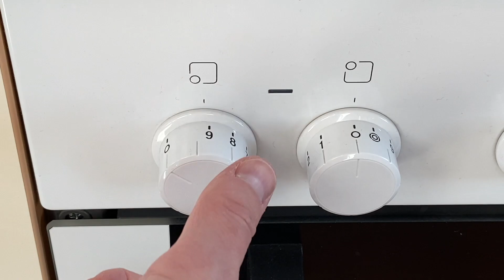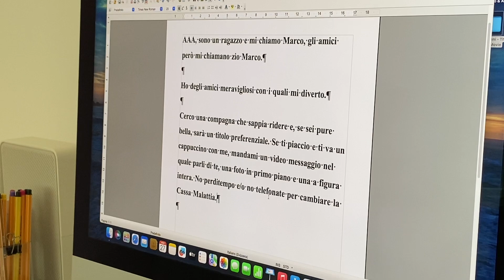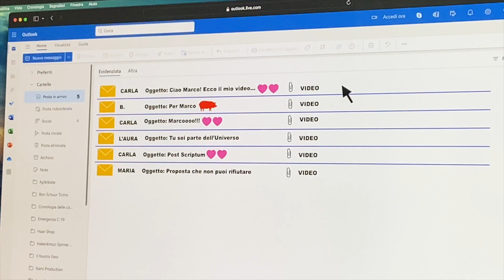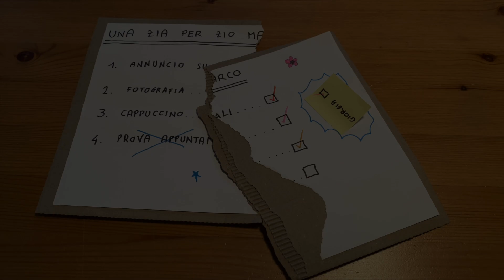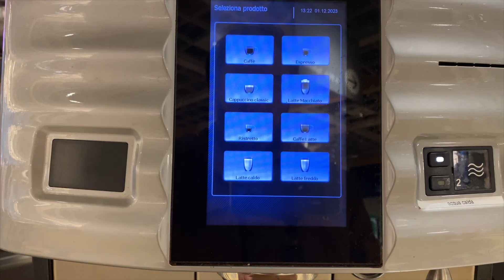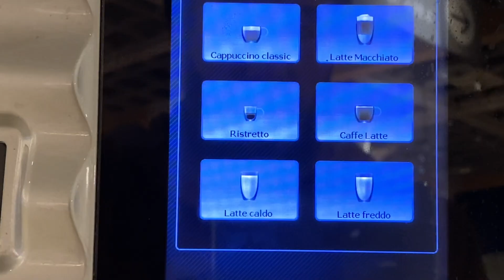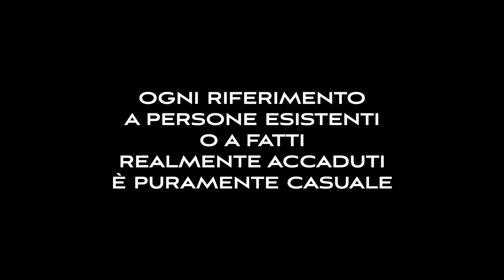40enni - the little movie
… la commedia dell’anno!!!

Zio Marco, Achille, Cesareo, Paolino e Veruska, vi ringraziano per il sostegno!!!

Scritto, diretto ed interpretato da Marco Capodieci, con la partecipazione straordinaria di Veruska Menna

La risata migliora l'umore e la resistenza allo stress, fa bene anche al cuore, e alza le difese immunitarie!!!

Musiche tratte da "Libreria YouTube (autorizzazione non necessaria)"

Ogni riferimento a persone esistenti o a fatti realmente accaduti è puramente casuale.